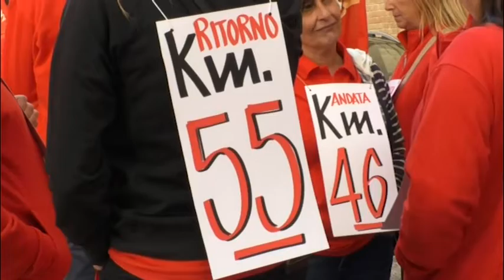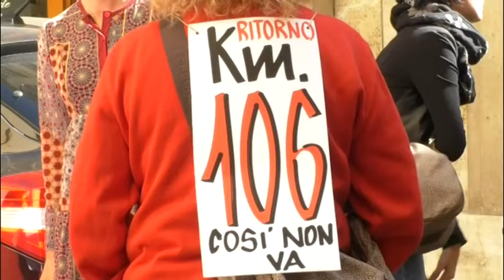Teramo, continua lo sciopero dei 53 dipendenti dell'IperSimply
| SUPER J |

Contatti Redazione:
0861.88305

Seguiteci su